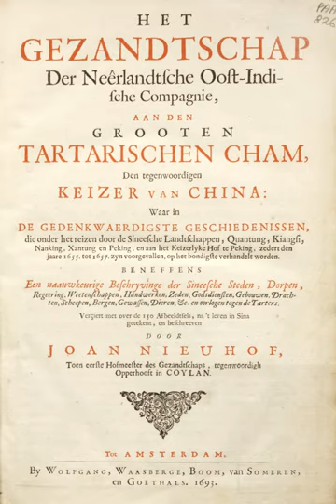An embassy from the East-India Company | Wikipedia audio article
00:00:44 1 Publication history
00:02:24 2 Content
00:03:44 3 Importance of the work
00:04:50 4 Bibliography

- Socrates

SUMMARY
An embassy from the East-India Company of the United Provinces is a book written by Dutch author and explorer Johan Nieuhof. The full title of the English version of the book is An embassy from the East-India Company of the United Provinces, to the Grand Tartar Cham, emperor of China: delivered by their excellencies Peter de Goyer and Jacob de Keyzer, at his imperial city of Peking wherein the cities, towns, villages, ports, rivers, &c. in their passages from Canton to Peking are ingeniously described by John Nieuhoff; Englished and set forth with their several sculptures by John Ogilby. The book served as a major influence in the rise of chinoiserie in the early eighteenth century.